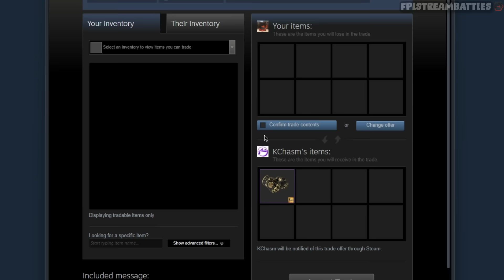S1mple vs Xantares pt.2 (with Apex and Yekindar) - FPL Csgo Stream Battles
A csgo video about a Fpl match, made from the stream perspectives of S1mple and Xantares.
S1mple’s team: Bubzkji, Lekro, Kreaz and Rallen.
Xantares’ team: Apex, Yekindar, Golden and Krizzen.